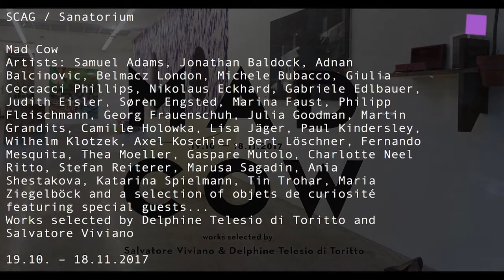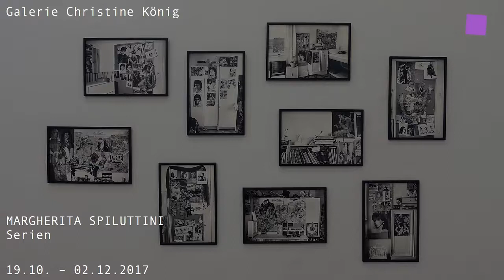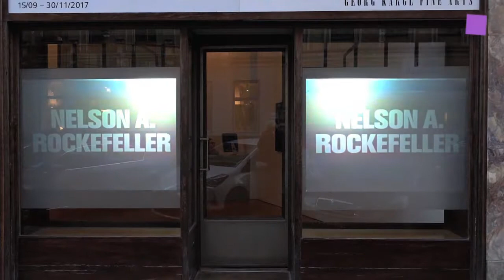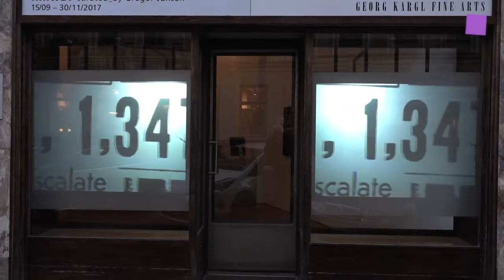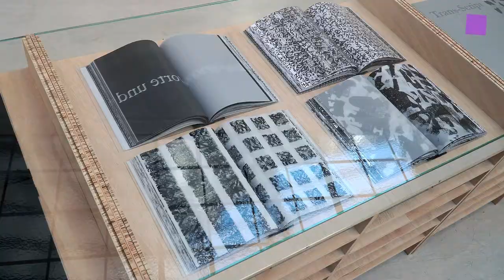theartVIEw – Gallery walk Schleifmühlgasse Oct 2017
Gallery Gabriele Senn shows Performative Sculptures by MARKO LULIĆ. 20.10. – 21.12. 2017.
At Christine König photo series by  MARGHERITA SPILUTTINI and paintings by OLIVIA KAISER titled heat quickened are on display. 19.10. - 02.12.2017.
At Georg Kargl you can see works by Ferdinand Kriwet curated by Gregor Jansen. 15.09. – 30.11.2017. And at Georg Kargl Box works by Rausch titled "Laute". 15.09. – 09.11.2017.
unttld contemporary presents funfun rituals by Sofia Goscinski. 20.10. – 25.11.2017.

Galerie Gabriele Senn zeigt Performative Sculptures von MARKO LULIĆ. 20.10. – 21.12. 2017.
In der Galerie Christine König sind Fotoserien von MARGHERITA SPILUTTINI und Bilder von OLIVIA KAISER unter dem Titel heat quickened zu sehen. 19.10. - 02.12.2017.
In der Galerie Georg Kargl sind Werke von Ferdinand Kriwet curated by Gregor Jansen zusehen. 15.09. – 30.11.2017. In der Georg Kargl Box werden Arbeiten von Rausch unter dem Titel "Laute"
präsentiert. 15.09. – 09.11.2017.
unttld contemporary zeigt funfun rituals von Sofia Goscinski. 20.10. – 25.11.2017.